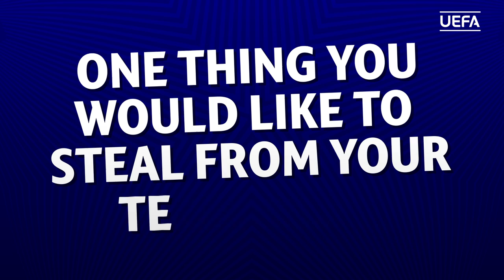LEVERKUSEN Teammates: KEVIN VOLLAND and JULIAN BAUMGARTLINGER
One thing you would like to steal from your teammate?

One thing your teammate could not live without?

One thing you would not steal from your teammate?

UEL and Leverkusen players Kevin Volland and Julian Baumgartlinger play the Teammates game!